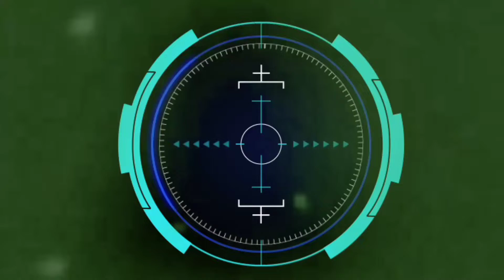SEKIL GATOTKACA ULTI LOMPAT MEMATIKAN||BUILD GATOT TERSAKITI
SEMOGA BISA MENG HIBUR KALIAN SEMUA
KITA BERMAIN HERO GATOT KACA DAN BUILOD GATOT KACA TERKUAT POKONYA SEPUTAR ML
OKE GAY

Build Gatot terkuat dan tersakiti 2021,build Gatot kaca terkuat 2021,build Gatot tank terkuat dan tersakiti 2021,build Gatot kaca